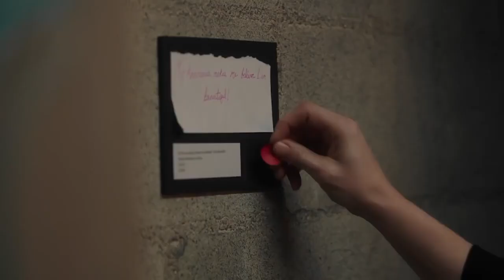CONFESS Ep.1 2/3 (Legenda PT-BR)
S1:E1 - "São confissões!"
Auburn tem um vislumbre de como é a misteriosa vida do artista Owen Gentry quando ele a contrata para trabalhar em sua galeria CONFESS.

Todos os créditos atribuídos à empresa de entretenimento Awestruck.

S1:E1 - "They're All Confessions"
Auburn gets a glimpse into the mysterious life of artist Owen Gentry when he hires her to work at his gallery CONFESS.